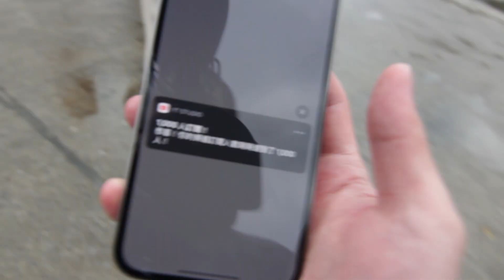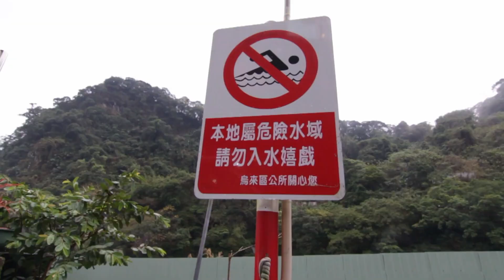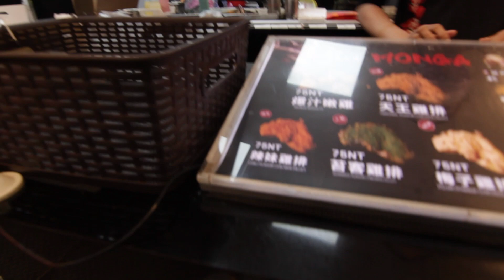【烏來(ウーライ)】川の中にある温泉に入りたい！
先輩の動画と一緒に見ると違った面白さがあるかも？

僕たち台湾正規留学生は
・留学生同士の交流を深める
・就職情報などの情報発信、交換
・大学の情報やイベント情報など
の場としてfacebookグループ「タピオカ留学」に参加しています。
この動画を見てくださった台湾にいらっしゃる正規留学生の方は、
是非とも参加していただきたいです！